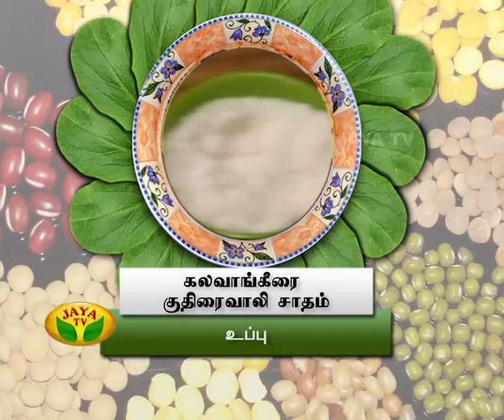Aarokiya Unavu - Episode 87 On Wednesday,10/12/14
Preparation Of Kalavang Keerai Kuthirai Vali Rice

Aarokiya Unavu Is One Of The Cookery Show Played In Your Jaya TV On Every Wednesday By 6:00 PM. " DO WATCH IT & MAKE IT "